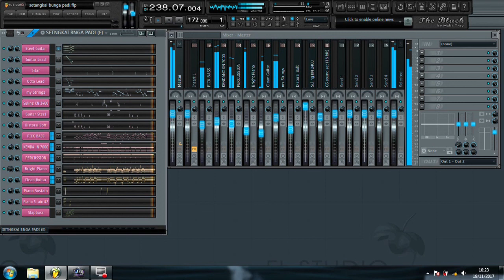Setangkai Bunga Padi - Dangdut FL Studio Korg PA 600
Song Midi Asli Korg PA 600
Soundfont Instrument WAV PA 600

Bass
Strings
Perkussi
Kendang
Blampak
Suling
Clean Guitar
Bright Piano
Distorsi Soft
Brass Section
Orchestra Hit
Guitar Lead
Choirs
Organ 2
Pipe Organ
Octo Lead
dll.